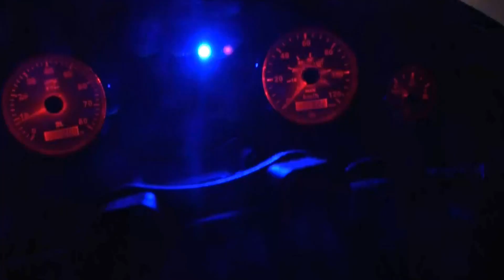TBM snowmobile with passenger trailer